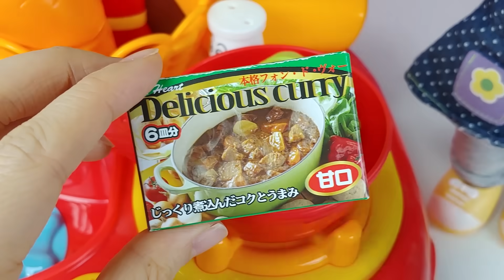배가 고픈가 봐요! 어서 일어나 밥을 먹자 ! 주방놀이